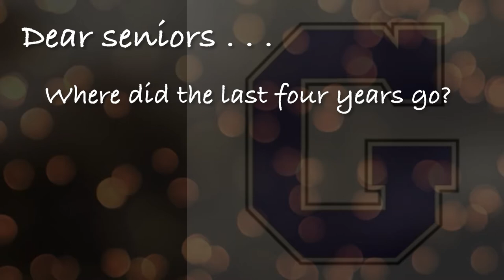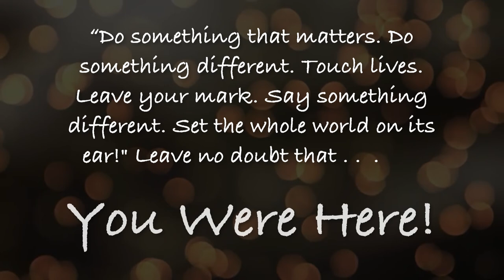Glastonbury Crew 2020